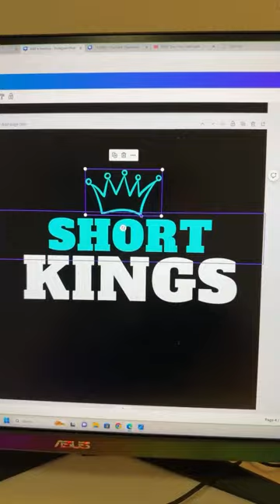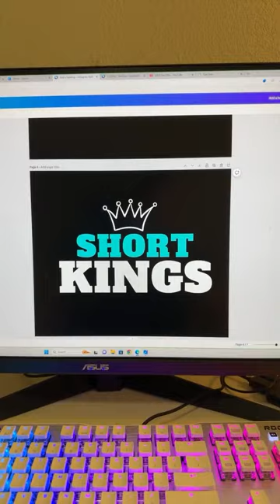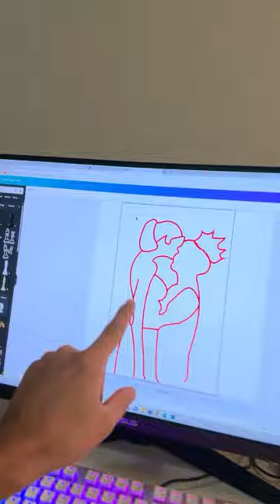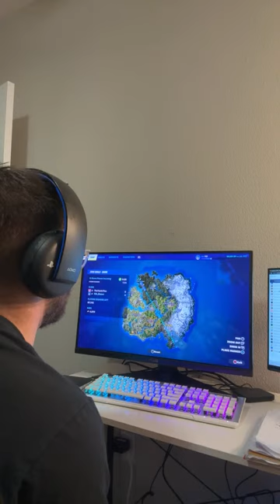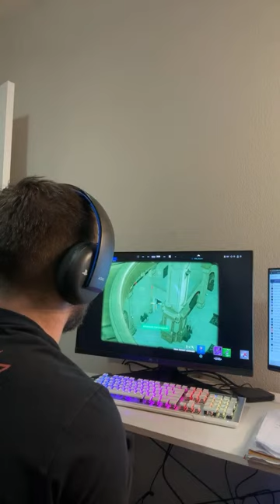How to get W rizz…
WATCH the new video👇🏻